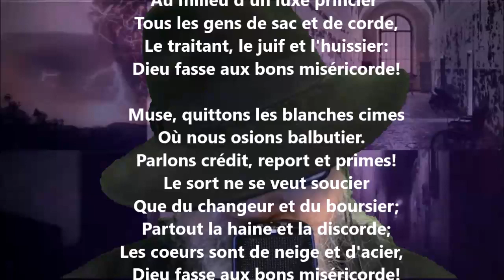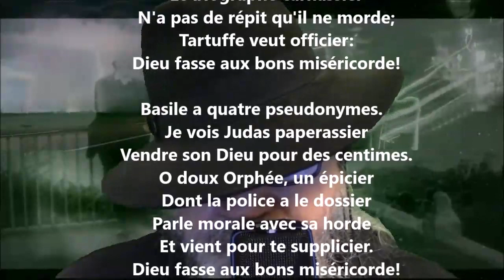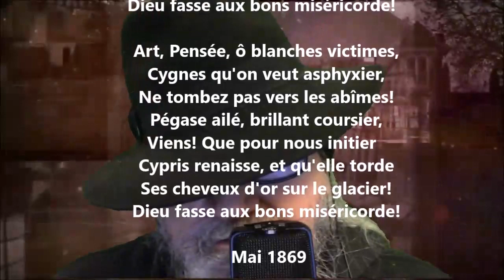Double ballade pour les bonnes gens - Théodore de Banville lu par Yvon Jean